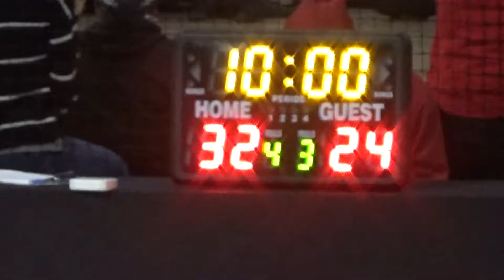Southbay Riptide 12U vs SGV 03 17 18